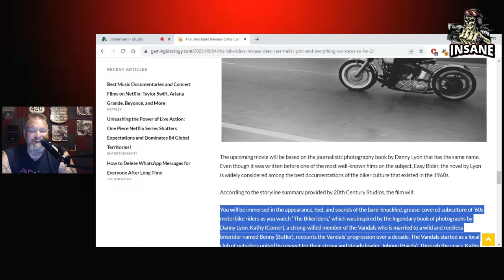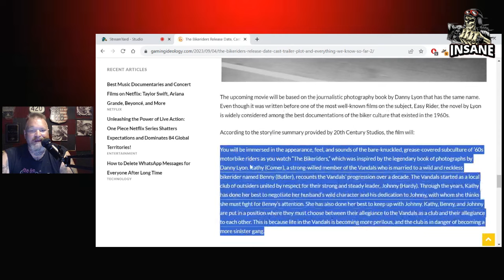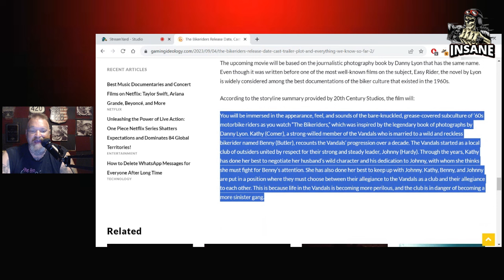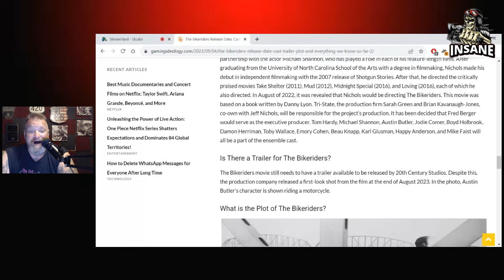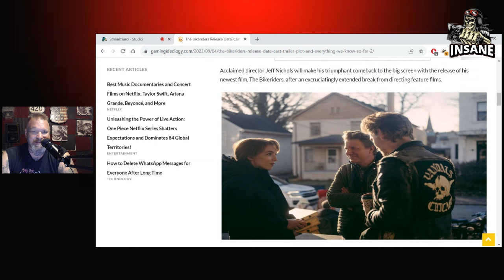The Bikeriders Movie Based On The Chicago Outlaws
You will be immersed in the appearance, feel, and sounds of the bare-knuckled, grease-covered subculture of ’60s motorbike riders as you watch “The Bikeriders,” which was inspired by the legendary book of photographs by Danny Lyon. Kathy (Comer), a strong-willed member of the Vandals who is married to a wild and reckless bikerider named Benny (Butler), recounts the Vandals’ progression over a decade.

00:00 Biker News 9-5-2023
00:42 Will this break the curse of bad biker movies or tv shows
02:44 The Backstory of the movie
06:05 There wasn’t any digital cameras at that time lol
07:45 Always funny with these Younger Kids